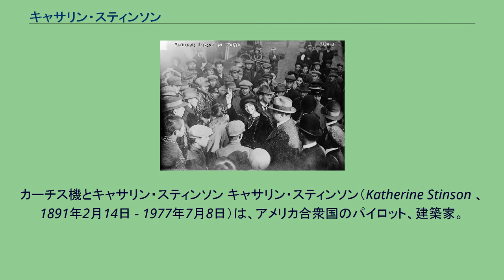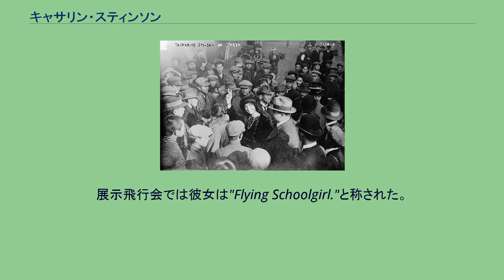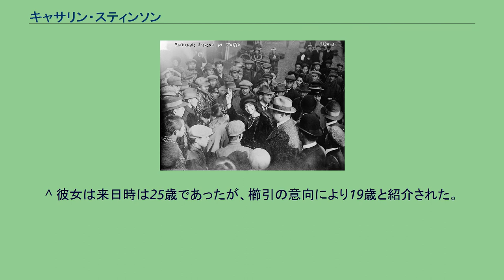キャサリン・スティンソン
カーチス機とキャサリン・スティンソン キャサリン・スティンソン（Katherine Stinson 、1891年2月14日 - 1977年7月8日）は、アメリカ合衆国のパイロット、建築家。
宙返り飛行を行なった最初の女性パイロットである。
来日した頃はカザリン・スチンソンと表記されていた。
1891年、アラバマ州フォート・ペインで4人兄弟の長女としてチェロキー族の血を引いて生まれた。
キャサリンが13歳の時に両親が離婚してからは母親の下で過ごした。
ピアノを好んだキャサリンは音楽家になることを考え、音楽の本場であるヨーロッパで学ぶことを目指していた。
20歳の頃にカンザス州で当時は稀であった熱気球に乗る機会を得た。
このことが契機となって、学費や渡航費を稼ぐためにパイロットとなることを思い立ち、飛行機免許を取ることを決心した。
1912年1月にマックス・ライルの飛行学校の門を叩いた。
当初ライルは女性に教えることを断ったが、キャサリンは飛行士に対する熱意と優れた技術を見せて、4時間の練習の後に単独飛行を行なった。
同年7月24日、アメリカ合衆国で女性としては4番目の飛行ライセンスを得た。
彼女は飛行機に魅力を覚えたため飛行士に専念し、音楽家になることは断念した。
展示飛行会では彼女は"Flying Schoolgirl."と称された。
東京で群衆に取り巻かれるスティンソン 飛行ライセンスを得た後、飛行に適した気候のテキサス州サンアントニオに移り、女性として9番目のライセンスを得た妹のマージョリーと飛行学校を開いた。
弟のエディはメカニックとなり、同じく弟のジャックも操縦を学んだ。
1917年に第一次世界大戦の勃発により飛行学校は解散したが、エディは航空機会社スティンソン・エアクラフトを運営するようになった。
1915年7月18日、シカゴのシセロ飛行場で宙返り飛行を行った最初の女性飛行士となった。
日本の興行師櫛引弓人の招きにより翌年末に来日して、日本での興行飛行にも参加し、続いて中華民国でも興行飛行を行い、美貌の女流飛行家として人気を博した。
彼女の飛行に感銘を受けた与謝野晶子は『女学世界』大正6年（1917年）1月号に「ス嬢の自由飛行を観て」を寄稿して、新たな時代の自由な女性像として彼女を賞賛している。
第一次世界大戦中はアメリカ空軍にパイロットを志願するも女性を理由として拒否された。
止む無くキャサリンはカーチスJN-4ジェニーやその単座型のカーチス スティンソン・スペシャルで飛び、アメリカ赤十字の資金集めのための興行飛行を行なった。
ヨーロッパでは赤十字の救急車の運転手も務めている。
また、キャサリンはアメリカ合衆国での郵便飛行を行なった最初の女性飛行士の1人となった。
カナダでの飛行では、カナダの飛行距離と飛行時間の記録を残した。
1920年に結核のため飛行士から引退した。
キャサリンは飛行した8年間に500回ほど宙返りを演じ、1度も失敗することはなかった。
彼女の操縦した飛行機はピッチの制御とロールの制御を別々のレバーで行うライト式の操縦方法であったことは特筆に値する。
パイロットからの引退後はニューメキシコ州サンタフェで暮らし、建築学を学んで建築家として働いた。
キャサリンは全米の住宅デザイン協議会から授賞されるなど建築家としても評価された。
1928年に同州の裁判官を務めるミゲル・オテロと結婚した。
夫婦間に子供はなく4人の養子を育て、1977年に同地の自宅で86歳で没した。
^ キャサリンが飛行訓練をしている期間内にアメリカの女流飛行家であるジュリア・クラークとハリエット・クインビーは相次いで飛行機事故で亡くなっており、当時の飛行機は女性にとって安全なものとは云えなかった。
^ 1916年12月15日、青山錬兵場で夜間飛行、16日に宙返り飛行を披露した。
神戸、名古屋の公開飛行後、大陸へ渡った後、神戸、横浜で飛行後1917年5月に離日した。
^ 彼女は来日時は25歳であったが、櫛引の意向により19歳と紹介された。
^ 彼女に憧れた日本の女学生（大阪信愛高等女学校の女学生）2人が、女性飛行士志願のためにキャサリンと面会しようとしたという事例も発生した。
^ 日本では彼女の絵葉書が50種以上発行されている。